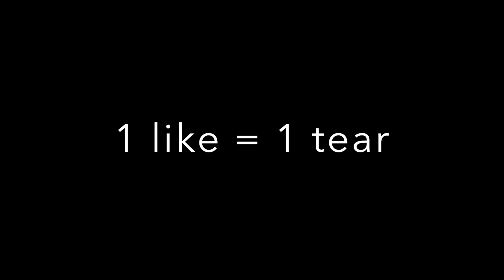a very sad fortnite story